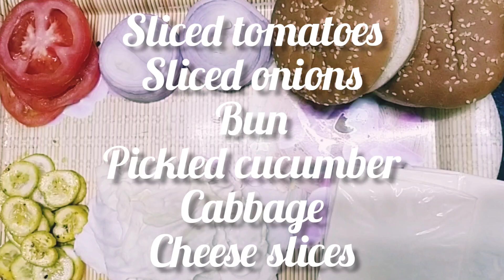How to make Krabby Patty from SpongeBob SquarePants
CREDITS:
SONG: SpongeBob ending theme song